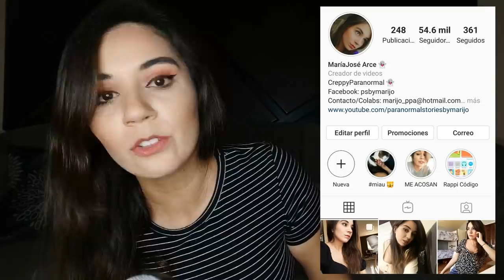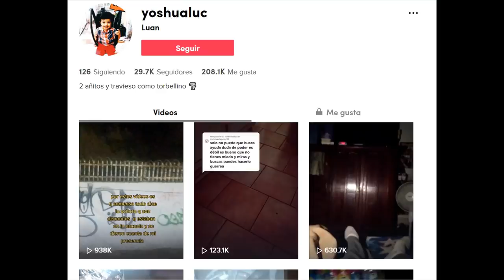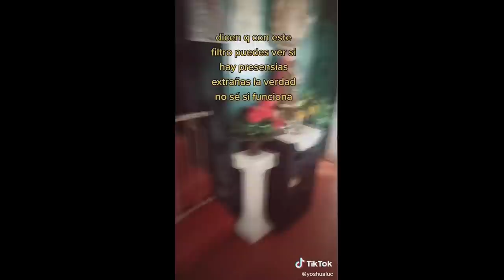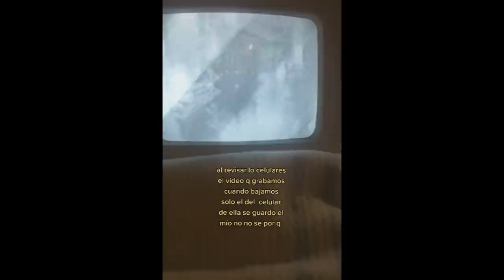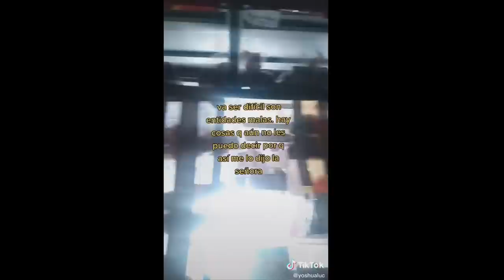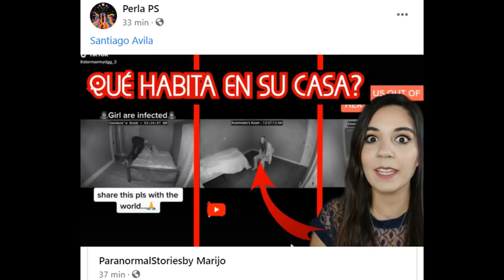ALGO ASUSTABA A SU HIJ0S Y DÍAS DESPUÉS TUVIERON QUE HUIR DE SU CASA POR LA ACTIVIDAD PARANORMAL!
Los quiero :)!